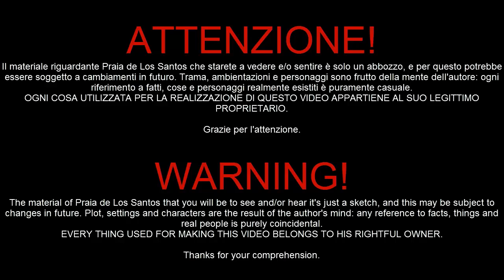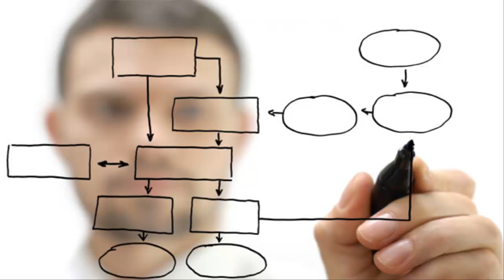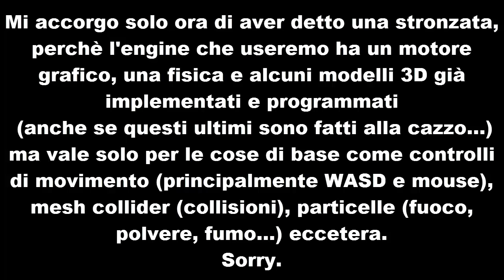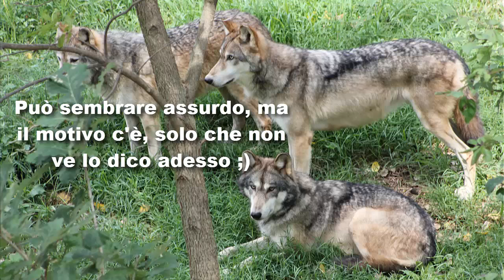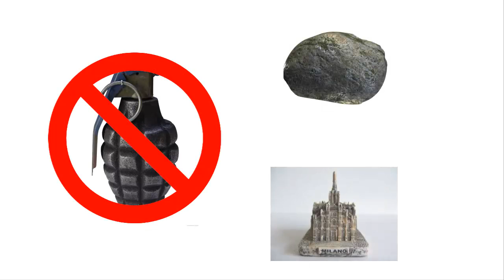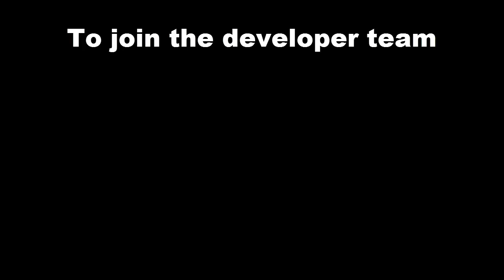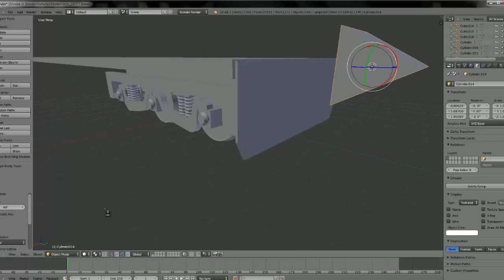[ITA / SUB ENG] PdLS Project - THE REBORN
Ci Siamo. Dopo quasi un anno di attesa, ecco a voi la ripresa ufficiale del Praia de Los Santos Project con tutte le sue nuove features, tutte in un unico video! Siete pronti per iniziare una nuova avventura?

Here We Are. After nearly a year of waiting, here's the official resumption of Praia de Los Santos Project with all its new features, all in one video! Are you ready to start a new adventure?

Prima di inviarmi email di richiesta, leggere attentamente queste istruzioni:
First to send me request emails, please read the following instructions:

Songs:
Vicetone vs. Popeska - The New Kings Ft. Luciana
High Maintenance - Drop It

WARNING!
The material of Praia de Los Santos that you will be to see and/or hear it's just a sketch, and this may be subject to changes in future. Plot, settings and characters are the result of the author's mind: any reference to facts, things and real people is purely coincidental.

COMMENT, SHARE AND SUSBCRIBE TO BE ALWAYS UPDATED ON FUTURE VIDEOS!